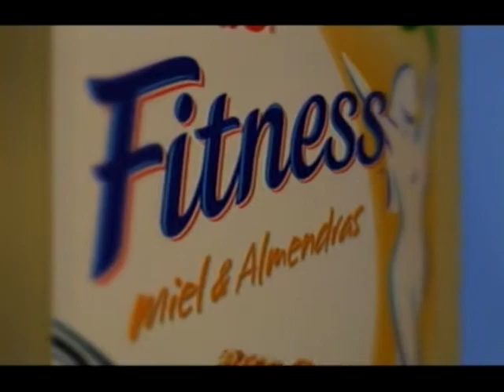Fitnees Zip Up III + Tag Miel y Almendra 30 08